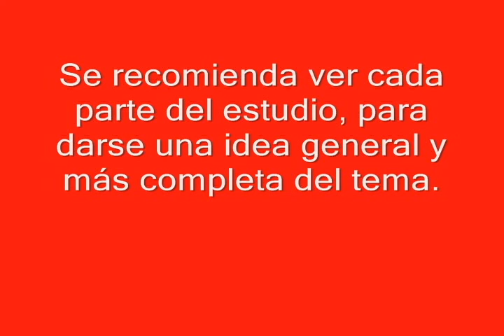DIEZMAR O NO DIEZMAR ¿QUÉ DICE LA BIBLIA? PARTE 1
Para entender si diezmar o no diezmar, es necesario investigar que dice la Biblia. Si el cristiano piensa estudiar las Escrituras verdaderamente acerca del diezmo, es obligatorio que haga un estudio detallado del diezmo. La Palabra de Dios se responderá por si misma a este cuestionamiento ¿diezmar o no hacerlo? La Biblia responde, la iglesia cristiana debe saber, los pastores deben enseñar el diezmo bíblico, o mejor dicho el dar bíblico. Un dar fuera de la ley, un dar en la gracia. Así, este completo estudio en su Parte 1, Parte 2, Parte 3 y Parte 4. Le ayudará a entender las verdades acerca del diezmo en todo el contexto de la Biblia. El pastor Julio Simón López M, entrega este estudio sobre diezmar o no diezmar con el objetivo que cada creyente evangélico deje de dar su propia opinión y piense mejor en  ¿Qué dice la Biblia?